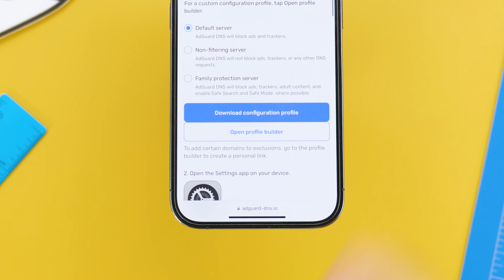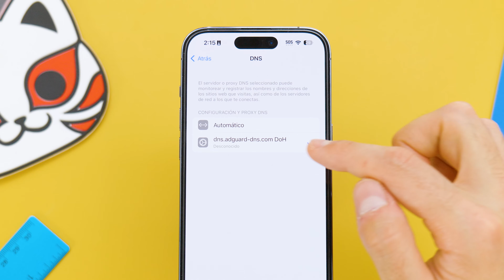Cómo BLOQUEAR Anuncios en iOS (iPhone)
Bloquear anuncios en un iPhone es un procedimiento muy sencillo:
1. Entra en esta web
2. Instala tu perfil de DNS

Con esto, no necesitas instalar ninguna app, ni hacer ningún procedimiento loco. Y lo mejor, es que bloqueará muchos anuncios dentro de diferentes tipos de apps.